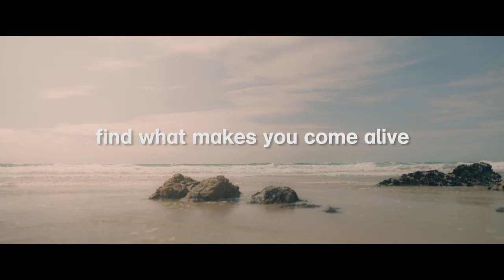THE TAPE Official Trailer (2021) Martha Tilston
THE TAPE is in UK Cinemas Friday 24th September 2021 by Sparky Pictures.THE TAPE is Written & Directed by Martha Tilston and stars Martha Tilston, Lee Hart and Steve Jacobs. THE TAPE features brand-new music from Martha Tilston.

Synopsis: Tally, a disillusioned songwriter drifting through life, finds her inspiration renewed at an atmospheric Cornish cliff-top house and records a single analogue copy of her new album. When corporate lawyer Leo is drawn into Tally’s world of music and mythology, the implications ricochet through both their lives with the tape acting as a talisman, helping those who encounter it to truly come alive.

The Tape is Cornwall based singer-songwriter Martha Tilston's debut feature film. The Tape is a true feat of creativity, with Martha recording the soundtrack in scene on-set whilst shooting and starring in the film.